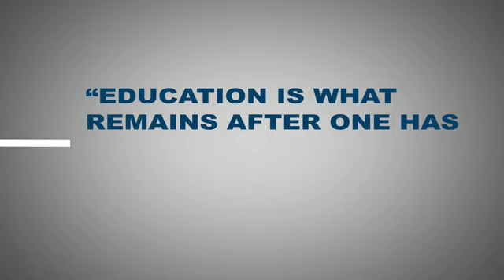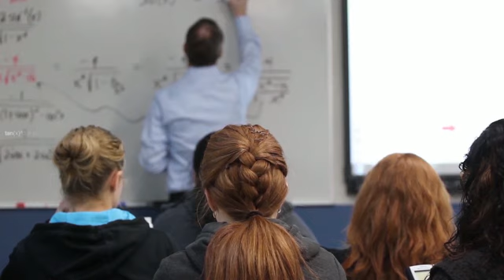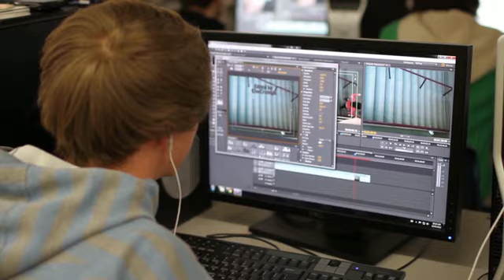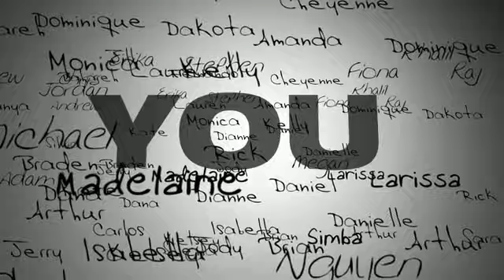HHHS Orientation Video - Small